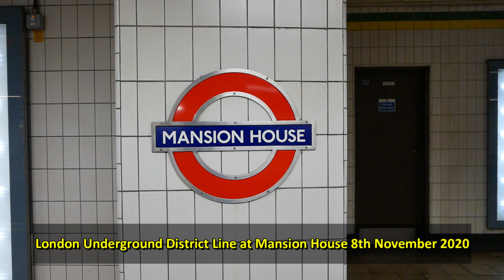London Underground District Line at Mansion House 8th November 2020